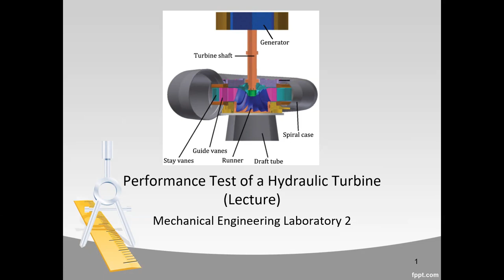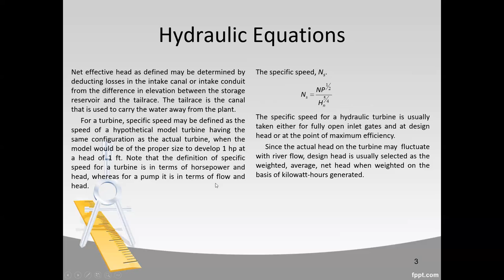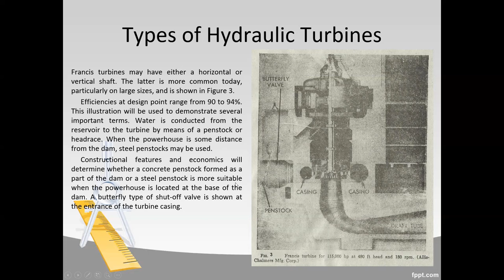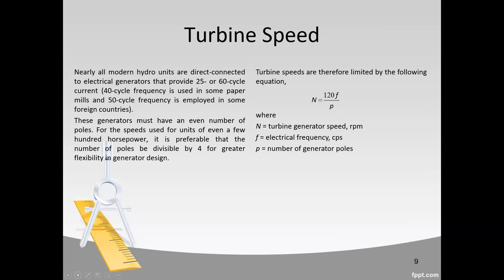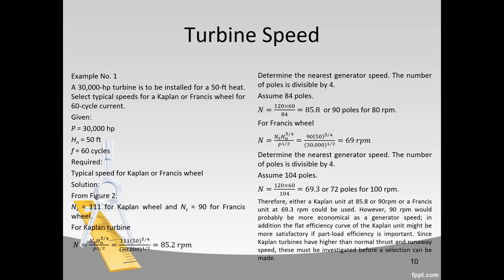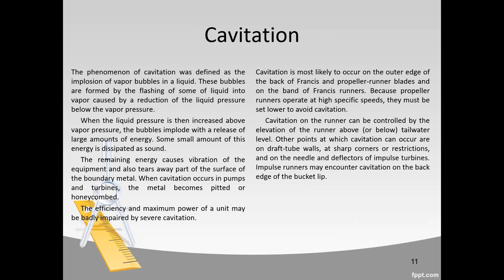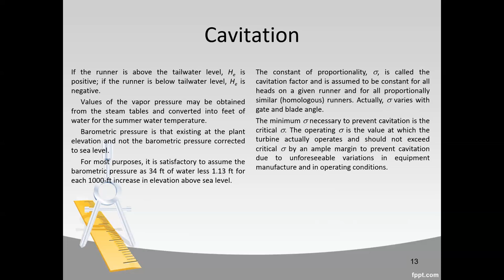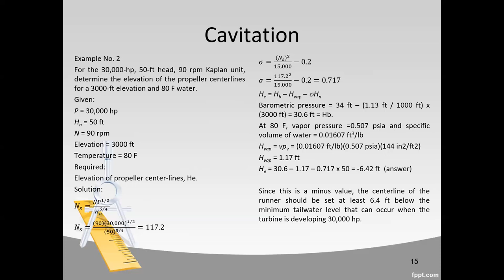14 Performance Test of a Hydraulic Turbine Lecture